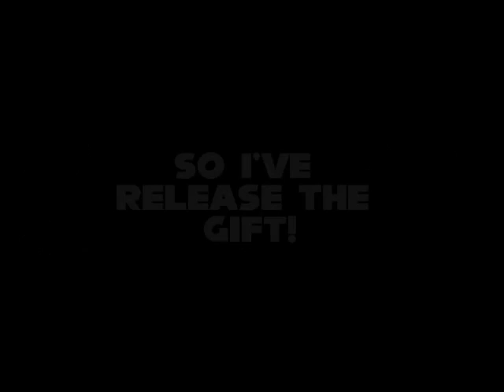The Gift is Out!!!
Gift Below!
AND!